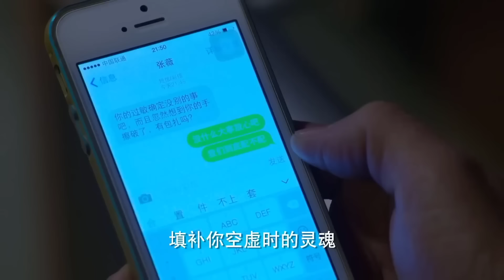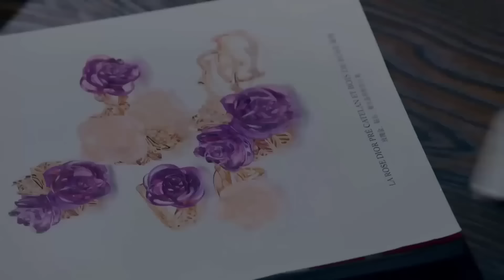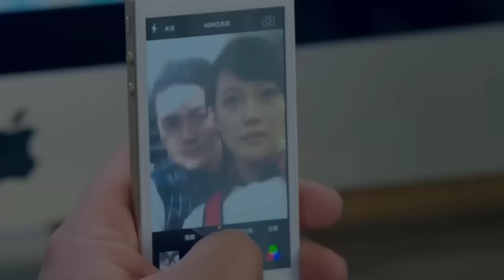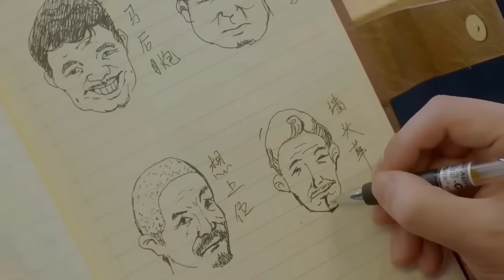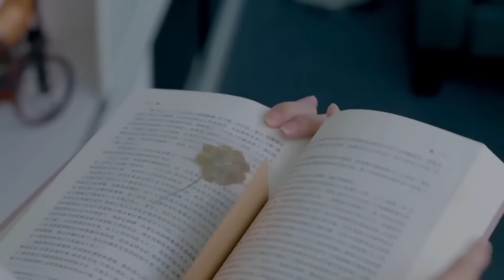NGƯỜI XINH ĐẸP NHẤT ĐỜI ANH Tập 04 - Phim Tình Cảm Ngọt Ngào Hay Nhất (Thuyết Minh)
✤ Đạo diễn: Châu Đức Hoa
✤ Diễn viên: Vu Tiểu Vỹ, Vu Minh Gia
✤ Nội dung: Phim kể về Lý Tư Tiến bất chấp sự phản đối của mẹ và người yêu cũ Trần Giai Tử kết hôn với cô gái xuất thân từ gia đình bình thường Trương Vi. Tuy nhiên sau vài lần xảy thai không thể sinh con vì quá mệt mỏi Trương Vi quyết định ly hôn với Lý Tư Tiến. Mặc dù Lý Tư Tiến vẫn còn yêu Trương Vi nhưng dưới sự can thiệp của mẹ hai người khó mà tái hợp. Sau đó vì hiểu lầm Trương Vi chấp nhận tình cảm của Cao Tường, Lý Tư Tiến uống say, Trần Giai Tử đến chăm sóc cho Tư Tiến đồng thời khiến Tư Tiến hiểu lầm hai người đã phát sinh quan hệ, lấy cớ mang thai để kết hôn với Lý Tư Tiến. Cao Tường cầu hôn với Trương Vi nhưng Trương Vi lại phát hiện mình có con của Lý Tư Tiến. Lý Tư Tiến sau khi biết được chân tướng muốn ly hôn với Trần Giai Tử. Mất lý trí Trần Giai Tử và cậu bắt cóc Trương Vi bắt ép cô sảy thai, nhưng cuối cùng Tư Tiến đã cứu được Trương Vi, còn Trần Giai Tử phải trả giá thích đáng.